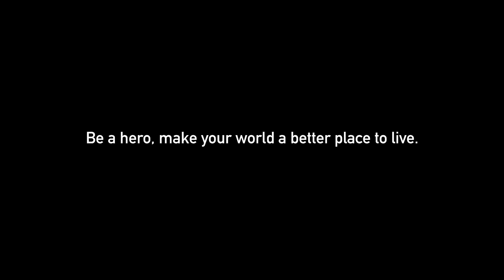DUCO - Welcome to a World of Oxygen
Welcome to my world of oxygen
A story about indoor air quality

Emma tells her story:

Take a moment to think about your daily schedule. I get up, go to school all day, come home, play outside for a little while, wash myself and watch a nice movie before I go to sleep. Conclusion: I spend more time indoors than ever before. What about you?

We don’t often think about this, but did you know that indoor air quality is often five times worse than the air outside? The consequences for your and my health are bad. We all need fresh air.

Luckily, my daddy and all his friends make the indoor air better for people, by helping to produce ventilation and sun control. That’s why I think my daddy is a real hero.

Step into my World Of Oxygen!